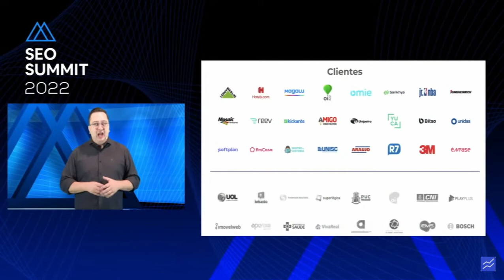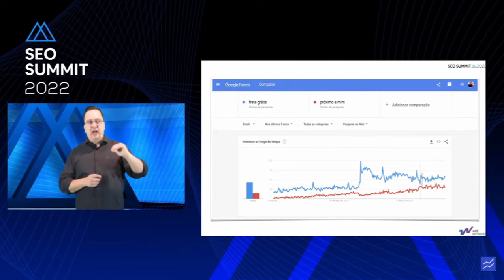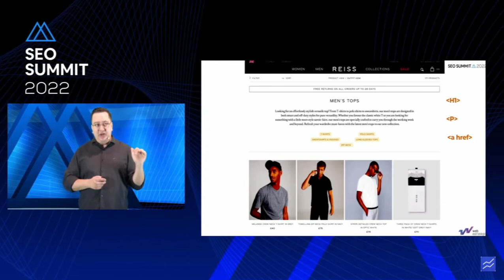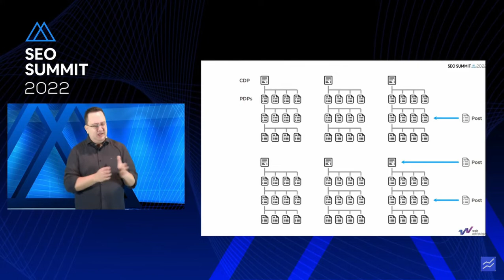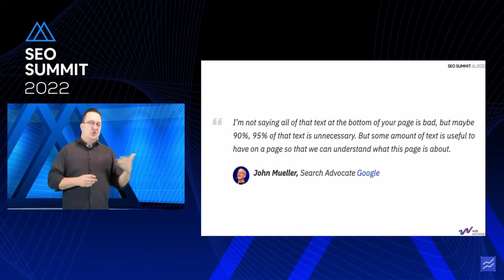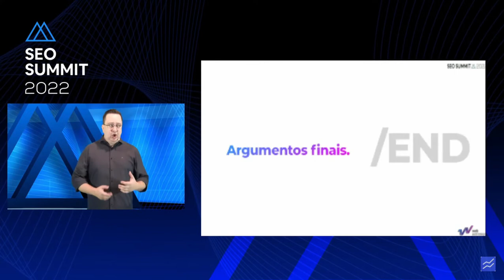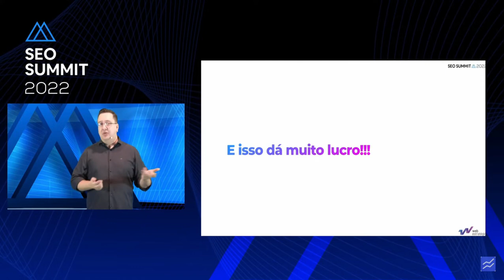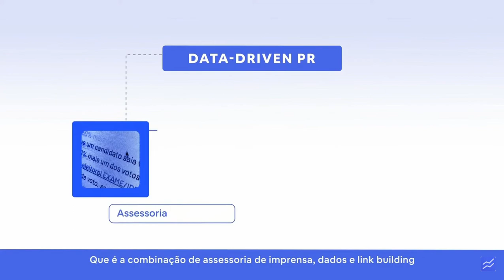Aumento da Lucratividade no E-Commerce - Palestra no SEO Summit 2022 - Rafael Rez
"A Jornada de Comprano E-commerce - O papel crucial da busca orgânica para a lucratividade" foi o tema da palestra do Rafael Rez, uma das mais comentadas do evento!